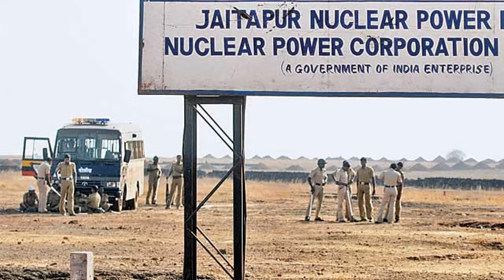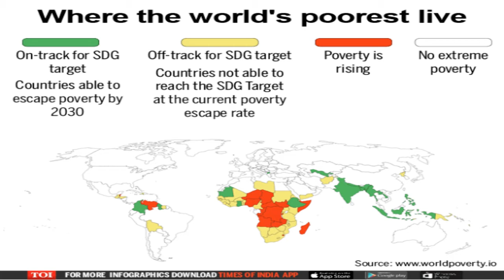Current Affairs GPSC 27 June 2018 in Gujarati- Fake Report, Jaitapur Plant World's largest